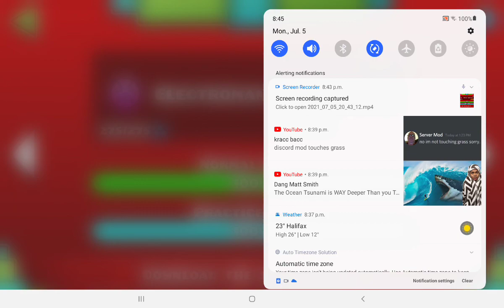completing electroman adventures (all three coins)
completing electroman adventures